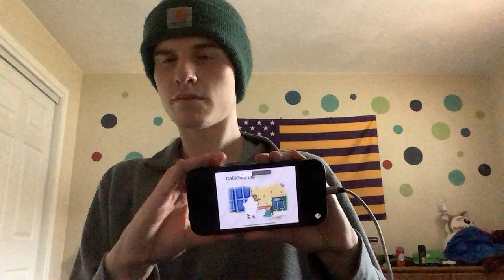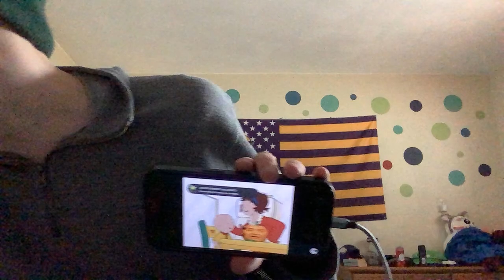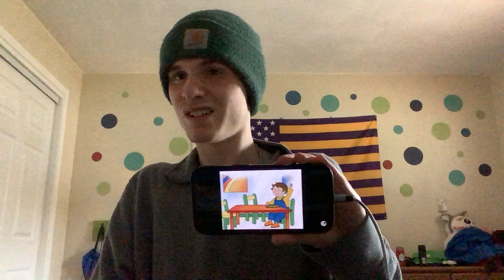YTP: Calliou’s Ebolaween Twentyfourteen Reaction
Video by cs188